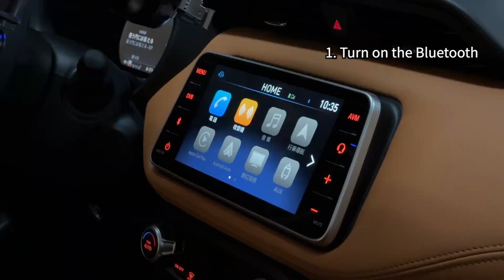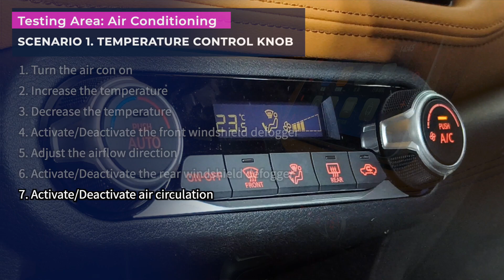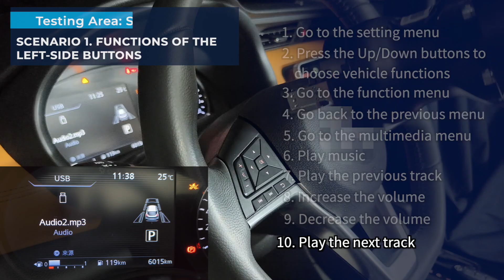Allion's Robotic Test Platform Solution (ART) | IVI system - Overview of Usage Scenario Tesing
Allion presents the AI Robotic Test Platform Solution (ART) for Headunits, offering simplicity and convenience when undergoing comprehensive head unit functionality and interoperability testing. Through the Smart Test Guide software, the system can conduct testing through automated test scripts, record video/audio footage while analyzing visual and audio cues, and review test data in the Test Log Report while highlighting errors.